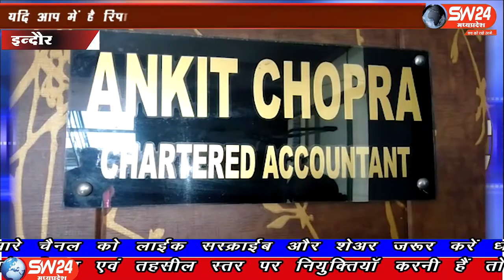SW 24 News Madhyapradesh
शहर के ऊषा नगर क्षेत्र में बुधवार को दिनदहाड़े डकैती की वारदात हुई। नकाबपोश 6 बदमाशों ने परिवार को बंधक बनाकर वारदात को अंजाम दिया। वारदात के लिए छोटे बच्चे को बदमाशों ने अपने कब्जे में ले लिया और बाकी सदस्यों को बाथरुम में बंद कर दिय इंदौर ब्यूरो राकेश सच्चर के साथ मंथन सेन की रिपोर्ट